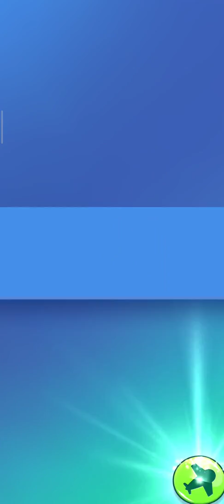TALKING TOM 2! Let's play and learn about cat with Talking Tom 2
Learning with Talking Tom 2